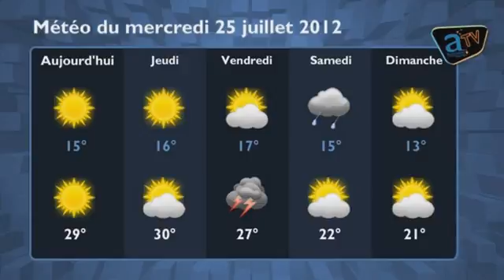Le JT - Numéro 20 : Mercredi 25 juillet 2012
Au sommaire de cette édition :
- L'été à Armentières
- Course pédestre
- Le Ch'ti bike Tour